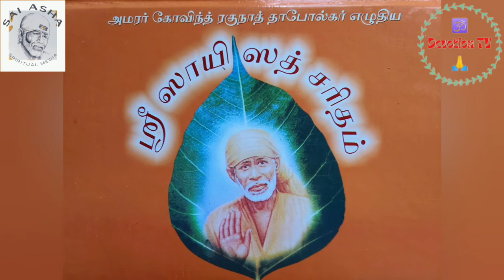Sri Sai Satcharitham Tamil Ovi Parayanam Ch 16 Part 2-Smt Asha Raju-ஶ்ரீ ஸாயி ஸத்சரிதம் ஓவி பாராயணம்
Written By
Smt. Lakshmi Ramanan

Rendered By
Smt. Sai Asha Raju

Author's (Smt. Lakshmi Ramanan) books Sri Sai Satcharitham (Tamil),
Prema Ratna Radhkrishnaayi (English)
Jaya Sai Shankara (English) Vol 1 to 3 -

Om Sairam.
TR. Madhavan
Devotion TV, Hyderabad